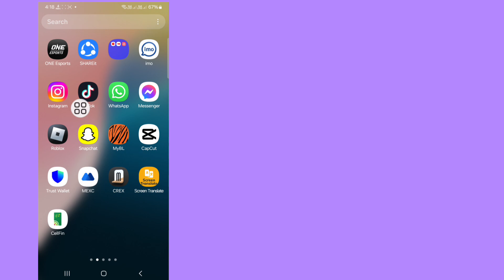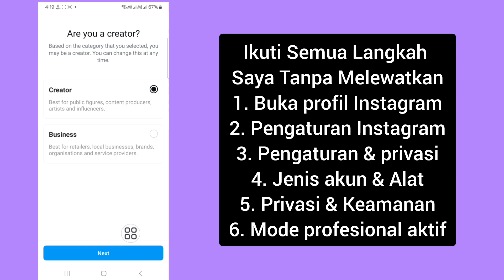Cara Memperbaiki Opsi Umum Utama Pesan Instagram Tidak TampilTerpecahkan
Cara Memperbaiki Opsi Umum Utama Pesan Instagram Tidak Tampil
Terpecahkan

Opsi Umum Utama Pesan Instagram Tidak Tampil
Terpecahkan,